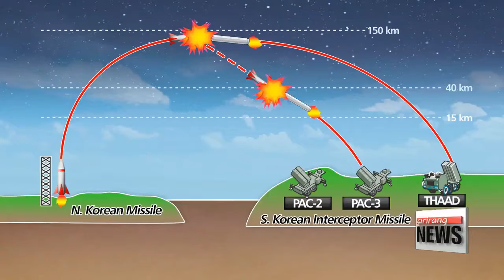BREAKING NEWS TODAY U.S/9/8: "THAAD" IS READY FOR N KOREA'S EXPECTED WEEKEND ICBM LAUNCH CUT 00'0